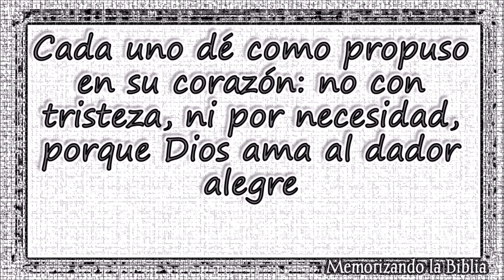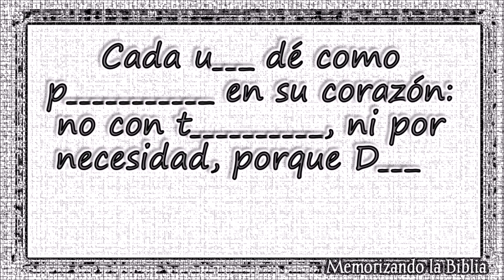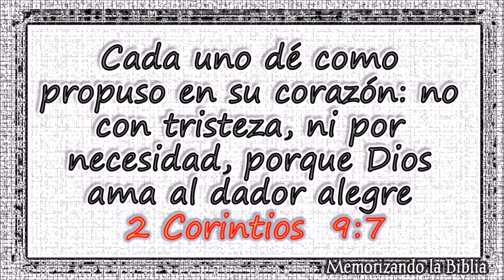Memorizando la Biblia 2 CORINTIOS 9:7 | SÚPER RÁPIDO 📖 niños Jóvenes y adultos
memorizando la biblia super rápido para niños Jóvenes y adultos es una herramienta útil en el ejercicio de memorizar citas bíblicas y retener con más facilidad en nuestra memoria la palabra de Dios

Memorizar 2 Corintios 9:7

"Cada uno dé como propuso en su corazón: no con tristeza, ni por necesidad, porque Dios ama al dador alegre." 2Co 9:7

2 Corintios 9:7,
memorizar La Biblia,